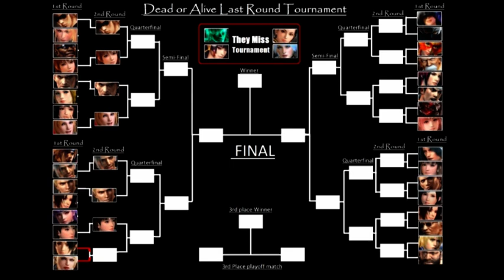18th Elimination Tournament Dead or Alive Last Round 1st Round matches B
18th Elimination Tournament Dead or Alive Last Round 1st Round matches B:
Brad Wong (Halloween 2017) vs Hayate (fairy tale)
Jacky Bryant (Halloween 2017) vs Mai Shuranui
Ayane (fairy tale) vs Lei Fang (superheroine)
Rachel (office style)  vs Momiji (Halloween 2017)